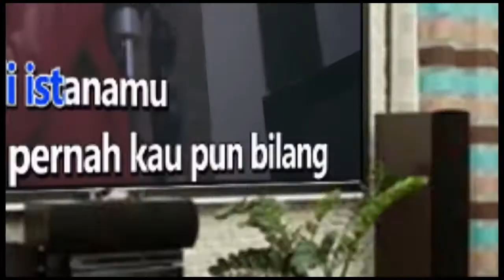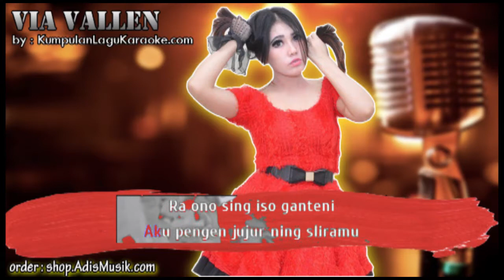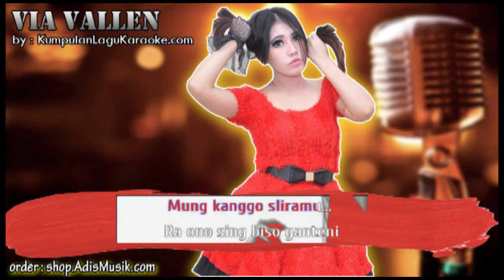KANGEN ATI - VIA VALLEN Karaoke